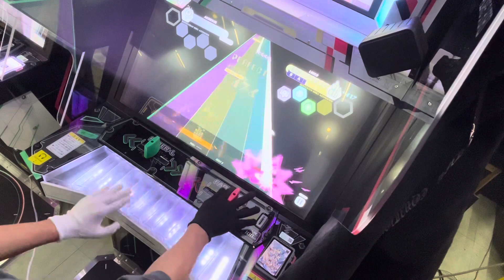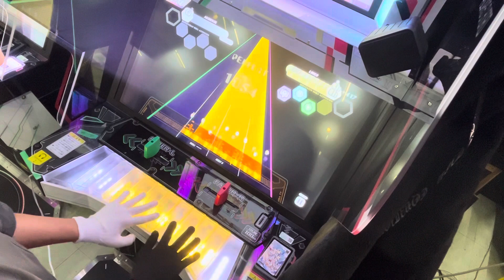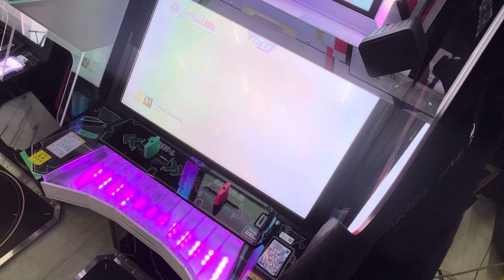ポラリスコード「Triptych Symphony」HARD譜面ALL PERFECT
楽しかった！
最初が通ればAPは狙いやすいんじゃないかな？？